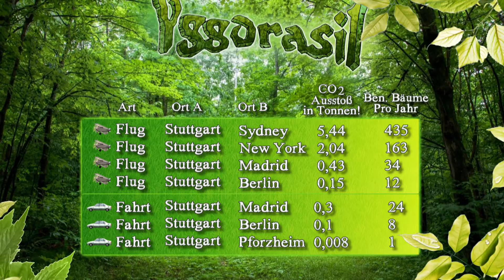🌳Yggdrasil 003 - Sortis ist erkältet🌳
Da hat es mich wohl erwischt! (Bin da wirklich erkältet^^)
Aber was nun? Tee, Bonbons oder Tabletten?

- Du möchtest unterstützen? (LIVE sogar sichtbar)

- Mehr von Sortis? - Sortis Facebook Seite

- Mehr Yggdrasil? - Yggdrasil Facebook Seite

- Mitmachen? - Community Gruppe

- Kleidung und Accessoires? - Unser Shop
shop.schergen.net

Langeweile? - Unser Teamspeak
Sortis.nitrado.net

Ein Dank geht an alle Schergen (Ehrenmitglieder) und an euch da draußen, die mich unterstützen.